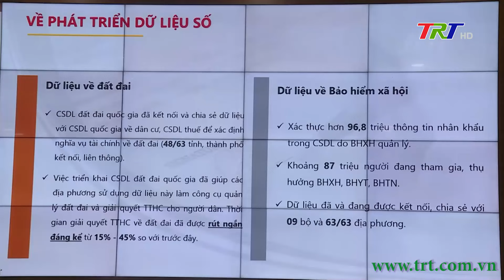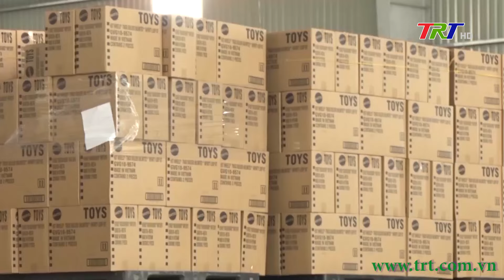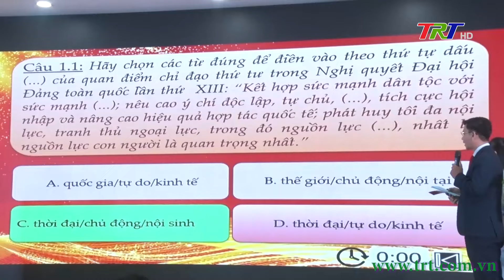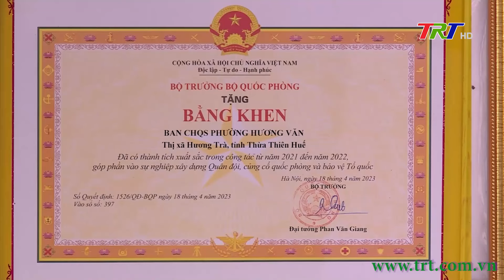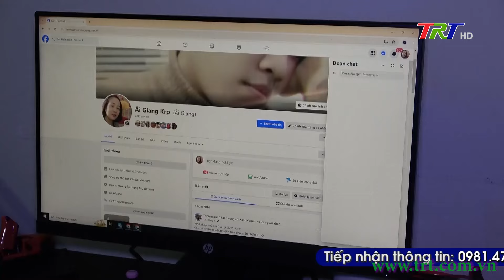Chương trình Thời sự - Tối 10/07/2024 (Thứ Tư)